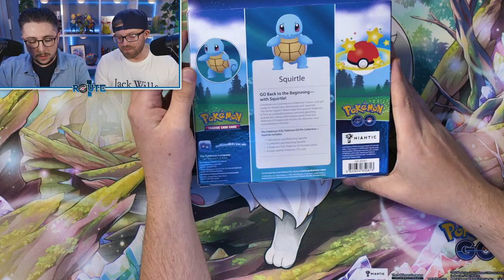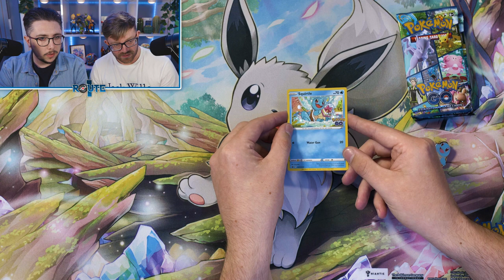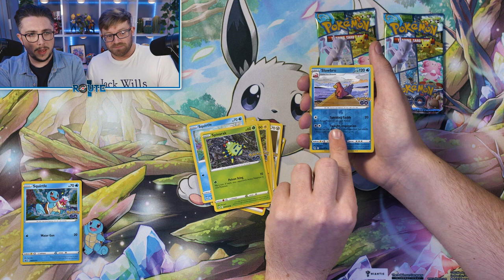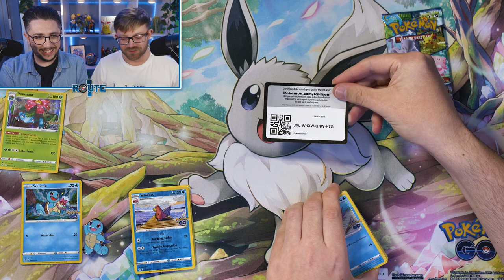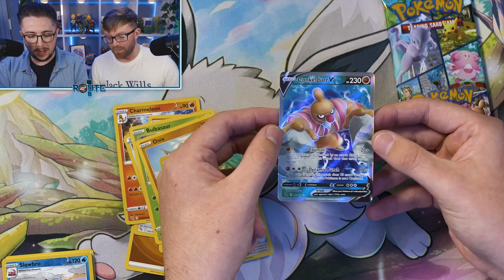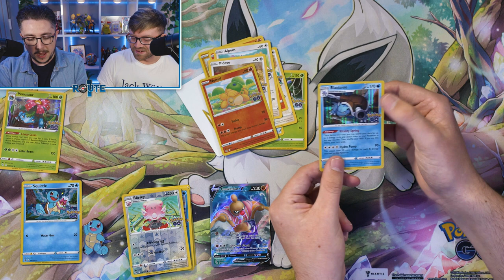Squirtle Pokemon GO Pin Collection Opening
Feel free to follow each of us on Instagram;